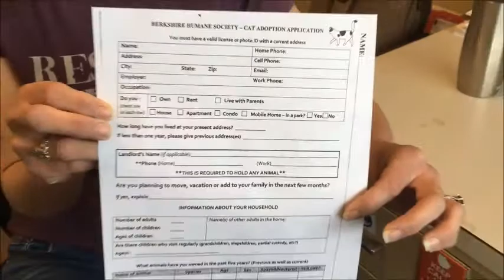PRO-TIP: How To Adopt A Cat From Us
Erin, Feline Manager, goes over how we are conducting adoptions during the pandemic.